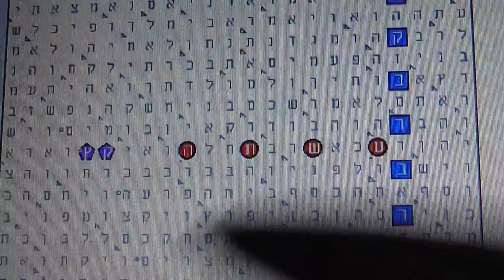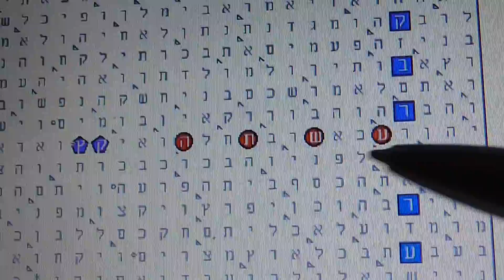קץ ערב רב התשע"ה בקודים בתורה